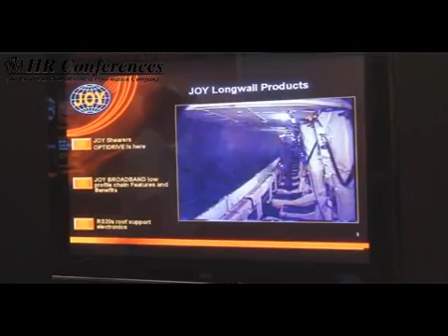Longwall 2007 Conference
Hundreds gather for IIR's 6th Annual Longwall 2007 3-day event at Cypress Lakes Resort in Hunter Valley - discussing new technology in longwall mining.